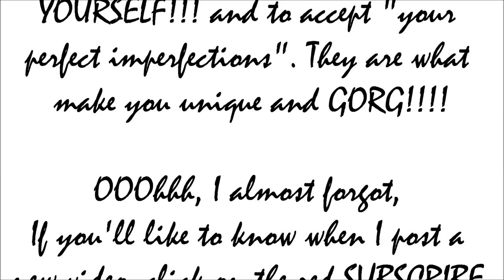OOTD - My Oscar de la Renta Dress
Well helloooo everyone. I hope all is well in your part of the world. I just want to quickly share one of my OOTDs. It's my Oscar de la Renta Dress. I am liking this plaid look and trend. I think the colours of this dress are absolutely gorgeous. It's the kind of dress that makes one feels cheerful and bright...and not because of the brand. Take a look and you will see what I am talking about.